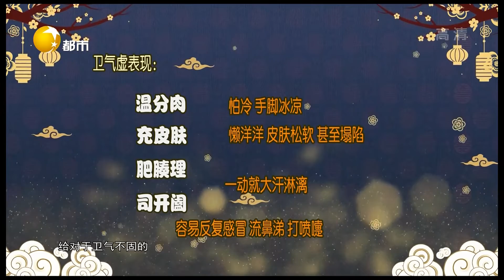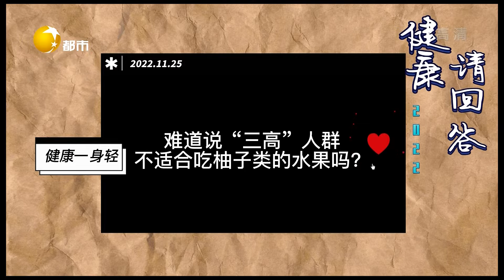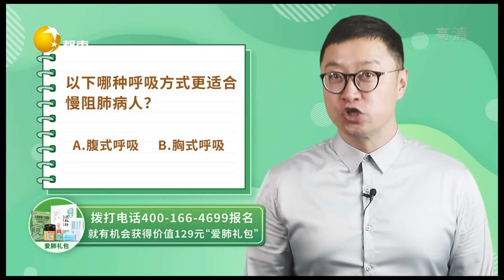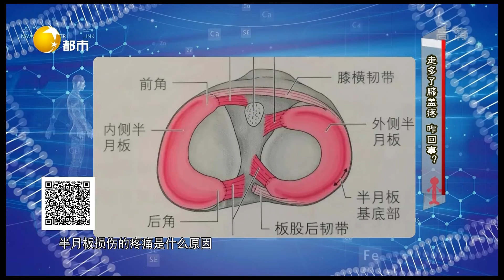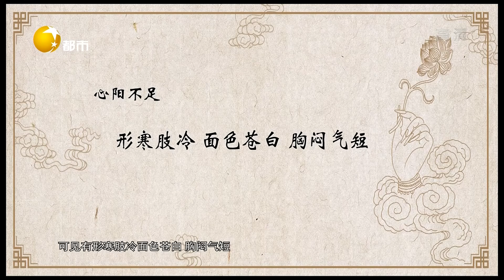健康一身輕 20221125：難道說「三高」人群不適合吃柚子類的水果嗎？專家為你答疑解惑